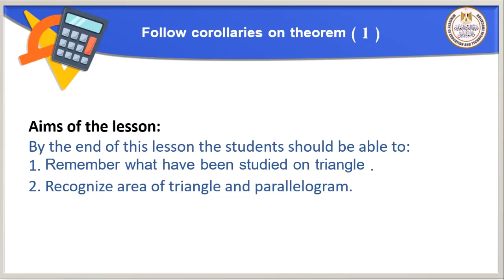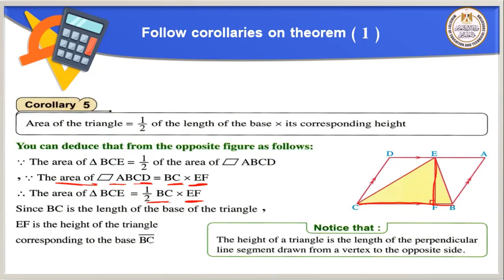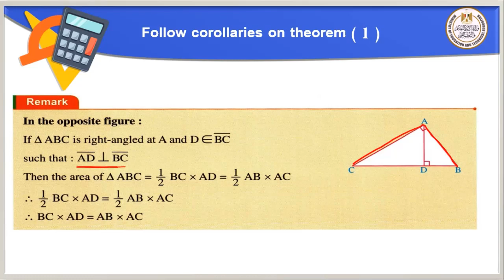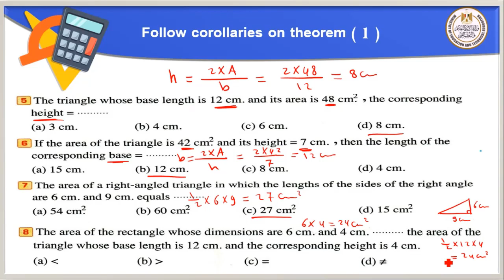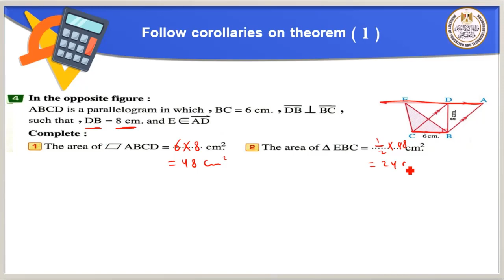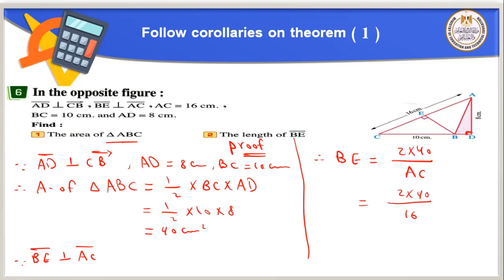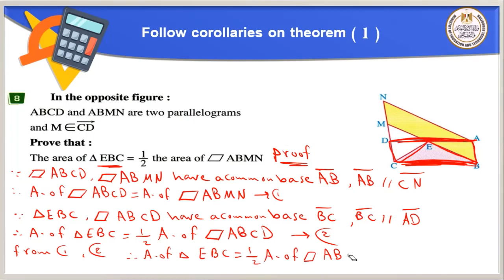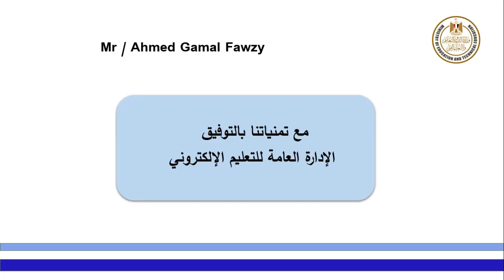math prep2 follow corollories theorem